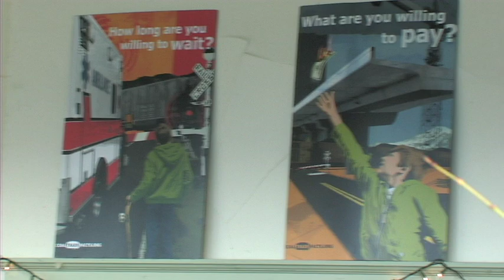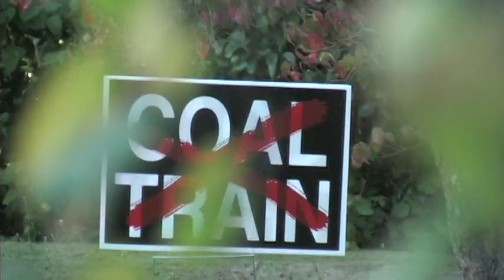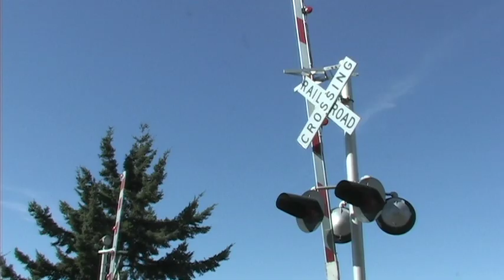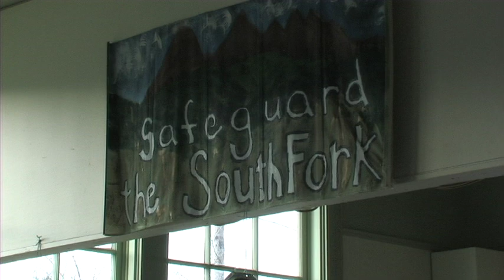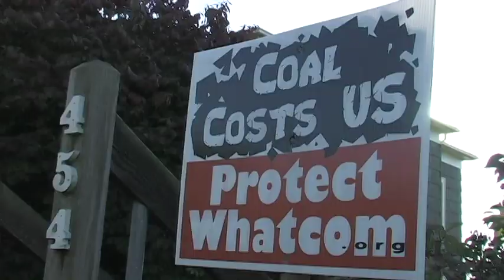The Great COALition - Culminating Project Documentary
A small documentary outlining the key issues and concerns involved with Whatcom County's local coal train debate.